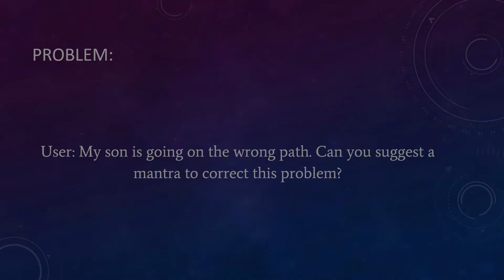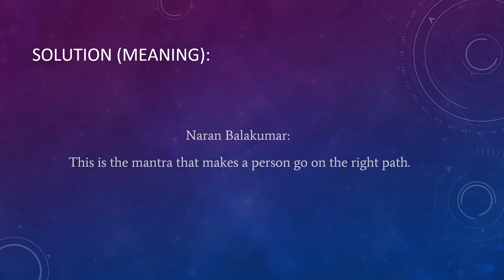How To Series - Chapter 54: To Stop Going in the Wrong Path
Problem:
User: My son is going on the wrong path. Can you suggest a mantra to correct this problem?

Solution:
1.) Chant or listen to the mantra:
“Ravi Kiran, Ruchi Karan, Paripooranan”

Chant it several times over a glass of water and give it to the person.

Solution (Meaning):
Naran Balakumar: This mantra is based on Bhagavad Gita, 16th chapter, 23rd Sloka. This is the mantra that makes a person go on the right path.

This mantra is also useful for abundance, stability of job in the office, to overcome laziness, lethargy, and procrastination.

3.) For other solutions and problems, get the eBook titled 'Solutions to Health and Life Problems' by Naran Balakumar: